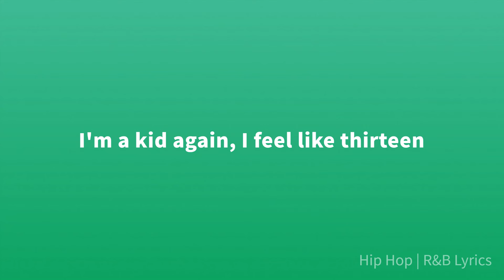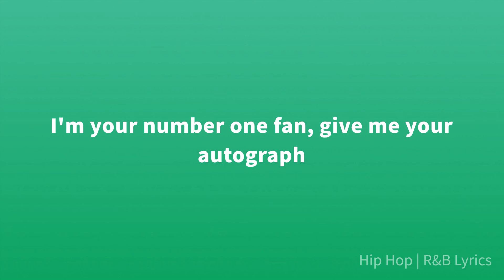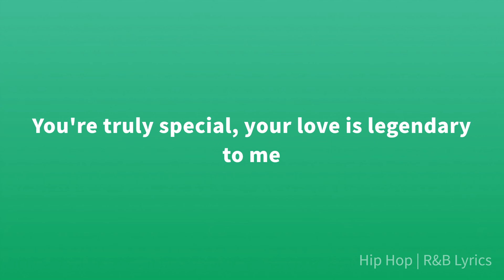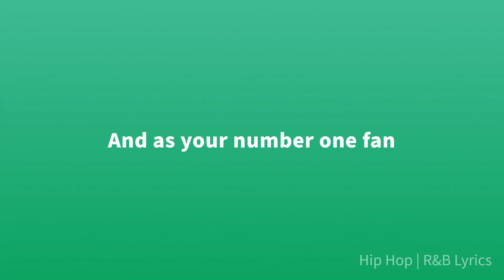Usher - Superstar (Lyrics)